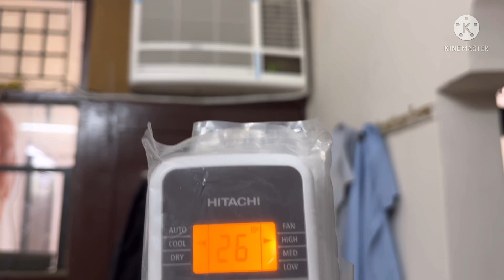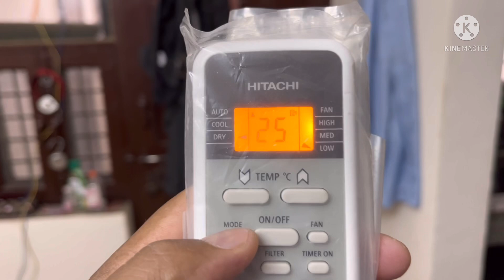Hitachi Window 1.5 ton 3 star AC experience after month months using Good experience.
Hi I’m Pushpendra Singh I’m belongs to distt Bulandshahr utter pradesh and currently I’m leaving in Gurugram Haryana

This ac was purchased thru Amazon online shopping and delivered as per your choice

After one month my good experience